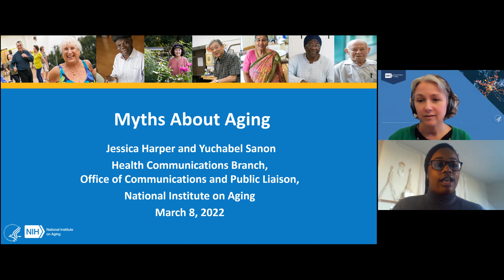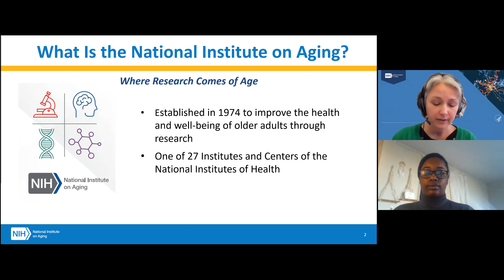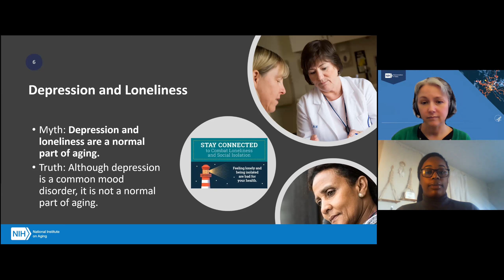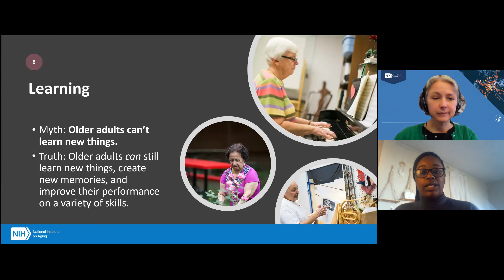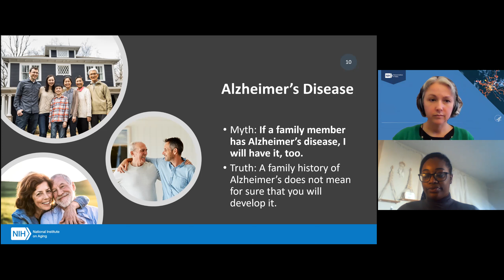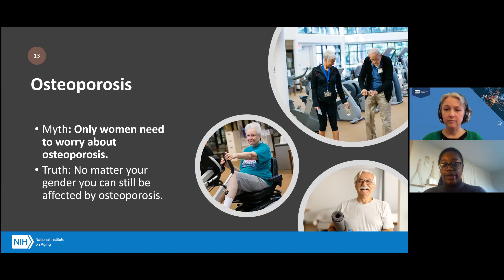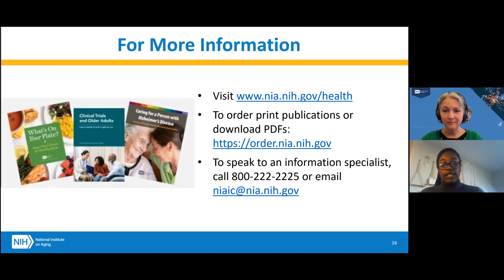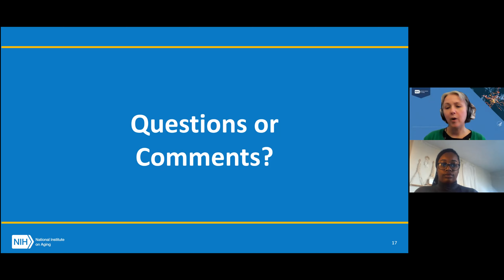10 Myths about Aging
Have you ever wondered if what you’ve heard about aging is really true? Like the older a person gets, the less sleep they need?  Or older adults should take it easy so they don’t hurt themselves?

Watch this presentation from members of the National Institute on Aging (NIA) to learn about common misconceptions related to aging and older adults.

Jessica Harper and Yuchabel Sanon work in the Health Communications Branch of the Office of Communications and Public Liaison at NIA. In this session, they talk about myths of aging and share ways you can help preserve your health and mobility as you age.